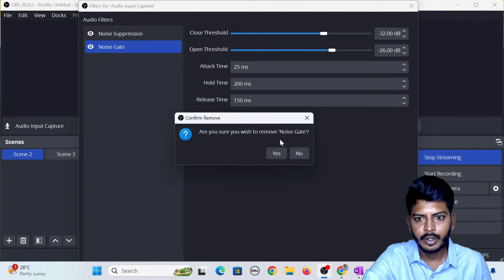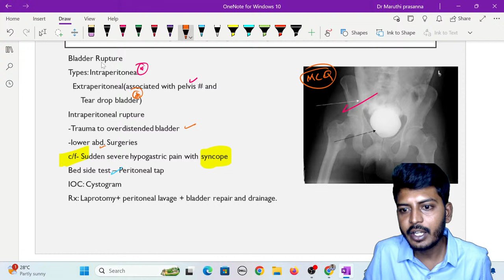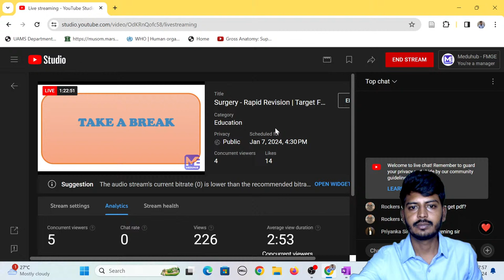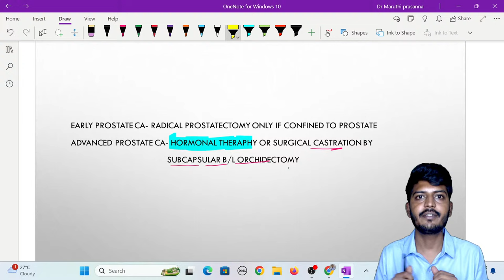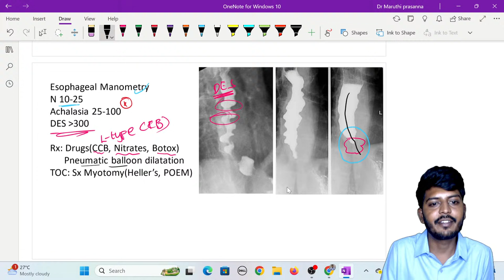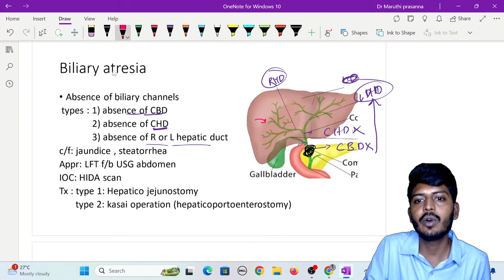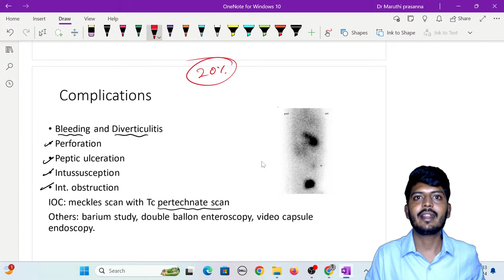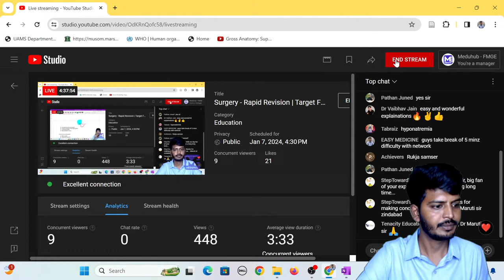Surgery - Rapid Revision | Target FMGE Jan 2024 | Meduhub FMGE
Gear up for a rapid revision of Surgery with our exclusive session tailored for Target FMGE January 2024! Join Meduhub FMGE and let's conquer the surgical battlefield together!

👨‍⚕️ In this high-energy, information-packed video, we cover key surgical concepts, procedures, and essential clinical knowledge crucial for FMGE success. Whether you're a medical student fine-tuning your exam preparation or a healthcare professional looking for a quick yet comprehensive review, this session is your go-to resource.

🏥 Our expert educators break down complex surgical topics, providing concise explanations, mnemonics, and high-yield information to optimize your study time. From common surgical conditions to critical surgical techniques, we've got you covered.

📈 Elevate your exam readiness with Meduhub FMGE's dynamic teaching approach. Stay ahead of the curve and boost your confidence in Surgery – a cornerstone for any medical professional.

🔗 Click the link to access this rapid revision session now! Let's excel in Surgery together! 💉👩‍⚕️